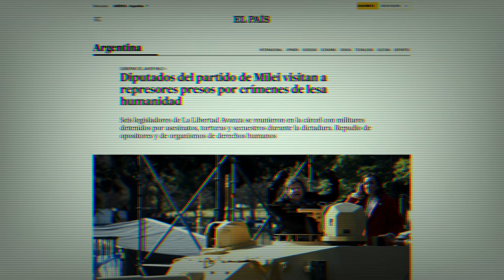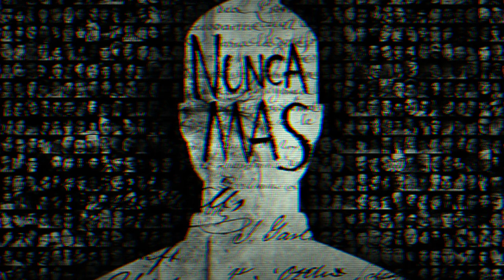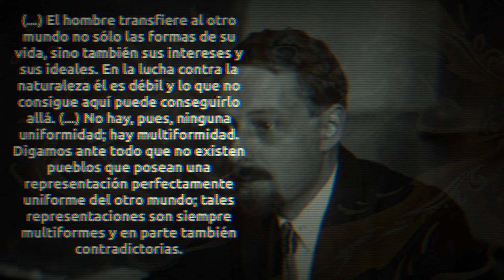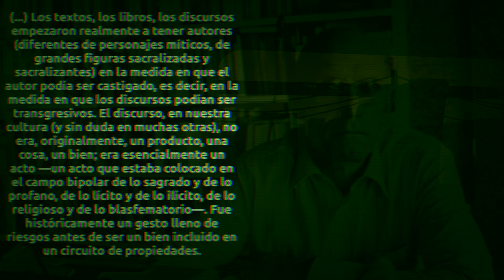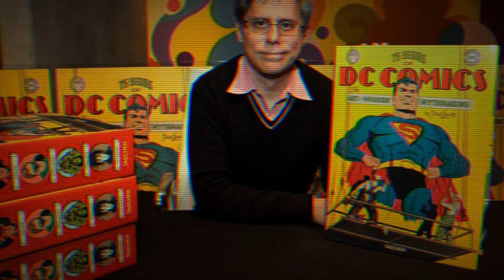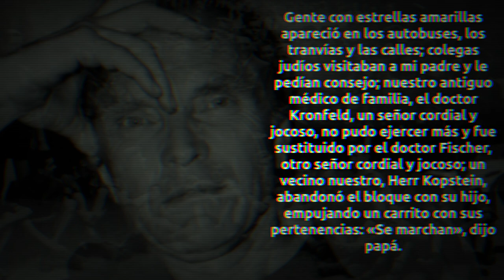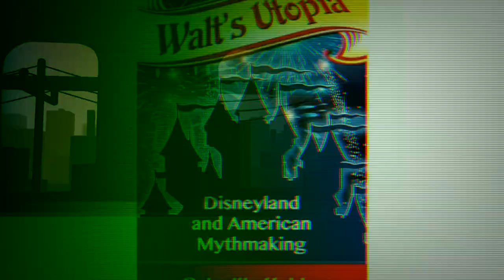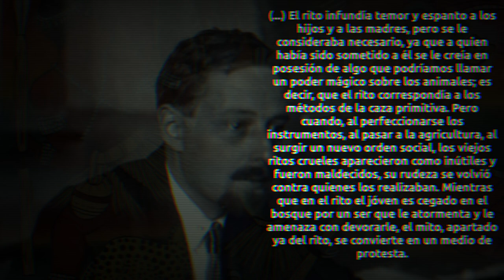Supervíctimas: entre la banalidad, y la mitología moderna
Ensayo sobre las formas de pensarnos en las sociedades actuales, especialmente de cara a nuestro rol y nuestras responsabilidades.

00:02:07 - Introducción
00:05:44 - Parte 1: el juicio de la historia.
00:23:58 - Parte 2: folklore y realidad.
00:50:02 - Parte 3: don't believe in modern love
01:08:20 - Parte 4: la condición heróica.
01:45:10 - Parte 5: conclusiones.